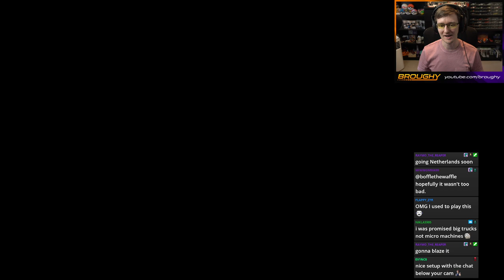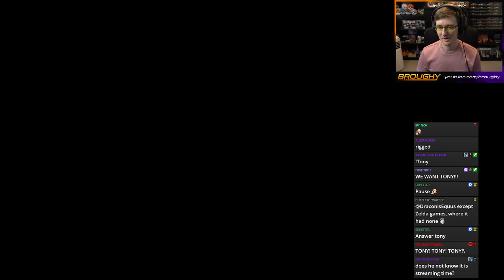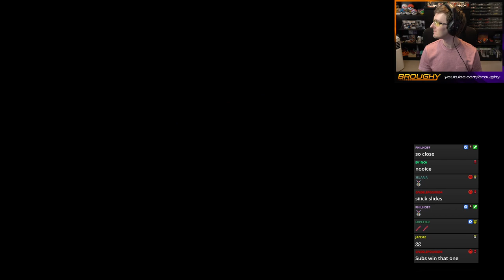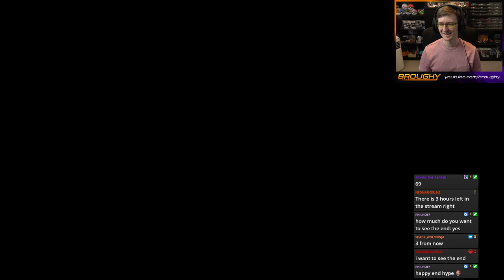Micro Machines - 2: Turbo Tournament - Challenge Playthrough/Let's Play